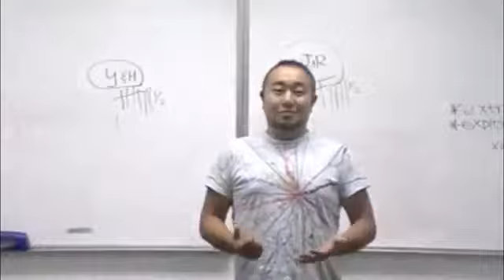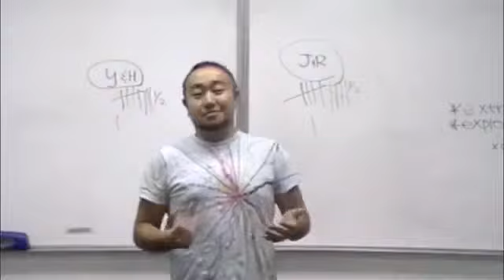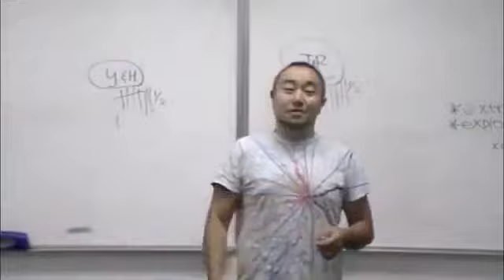Learning English - Lesson One (Introduction)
Learning English - Lesson Two (Hello/Goodbye)